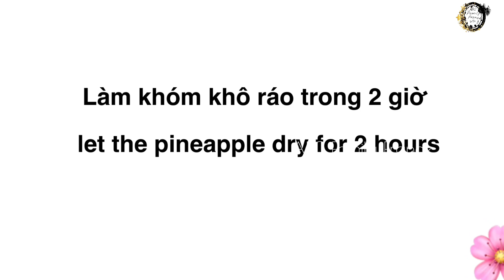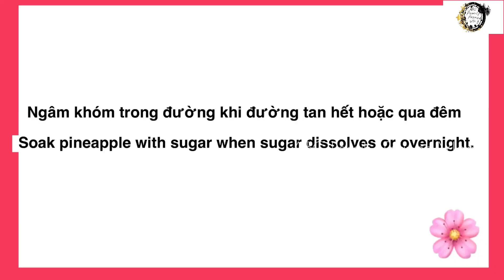Cách Làm Mứt Khóm ( mút thơm) Dẻo Mềm Thơm Ngon Màu Đẹp | Fragrant jam | ABC Family France Vlog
Chào quý cô chú anh chị các bạn !!!
Tết gần đến bên thềm nhà của chúng ta hôm nay Thảo làm món Mứt khóm dẻo mềm thom ngon rất dễ làm mời cả nhà cùng làm món mứt với Thảo nhe
- 2 500 ml nước  ( 2 500 ml water )
- 1 muỗng canh muối ( 1 tbsp salt )
- 2 trái chanh ( 2 lemon )
- 1 kg khóm ( đã bỏ vỏ ) 1 kg pineapple
- 600 gr đường ( sugar )